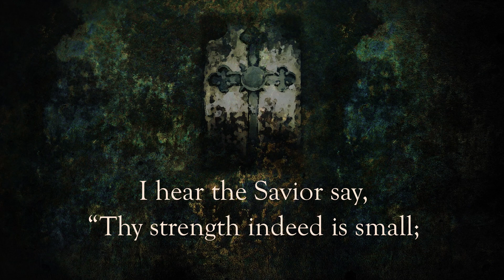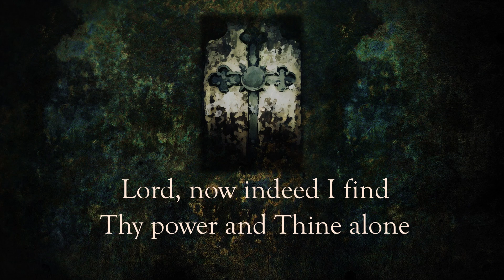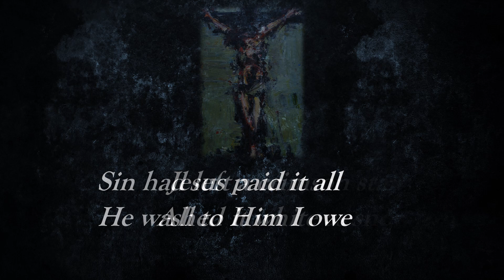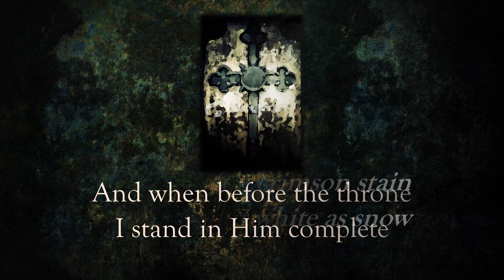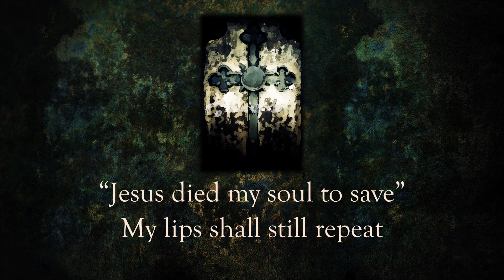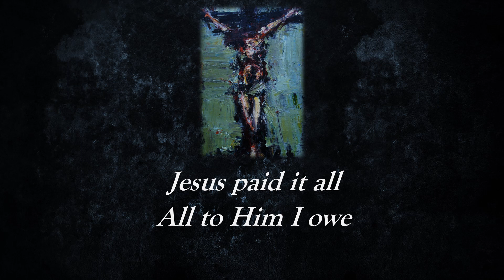Jesus Paid it All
The hymn by Elvina Hall, here performed intimately by Fernando Ortega. A worshipful acknowledgment of the atonement by the lamb of God who takes away the sins of the world.